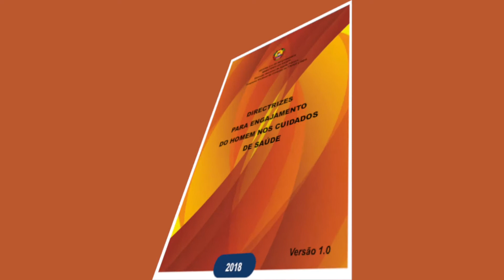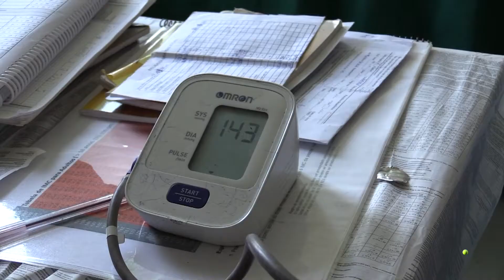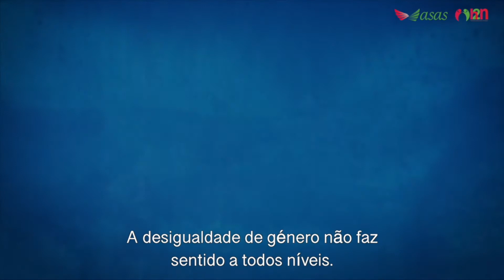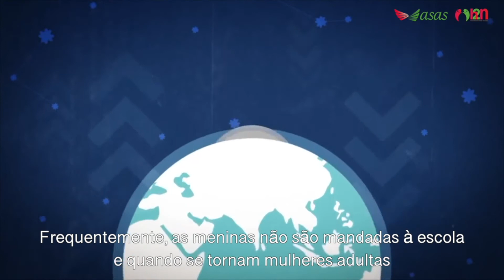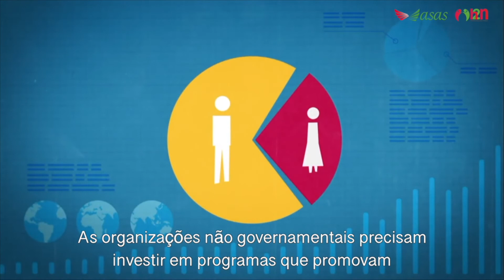h2nmoz - Saúde e Vida: pré-natal masculino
Importância da inclusão paterna nos cuidados de saúde da família: Sabia que as intervenções de prevenção e diagnóstico de doenças focadas no casal ajudam a conhecer o seu estado e diminuir a incidência do HIV nas comunidades?

Nesta edição do Saúde e Vida, saiba  qual é a importância da participação masculina nas consultas pré-natais.

Fique ligado!